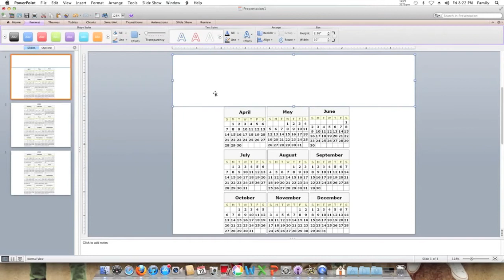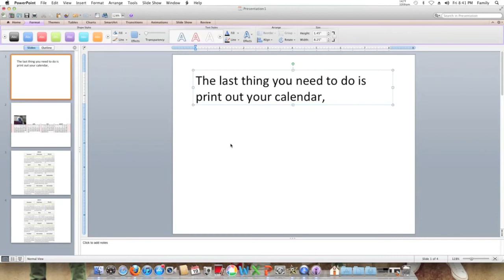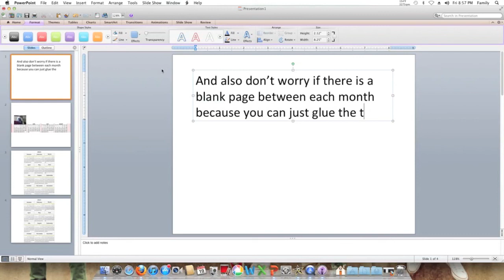How to Make a Mini Calendar!